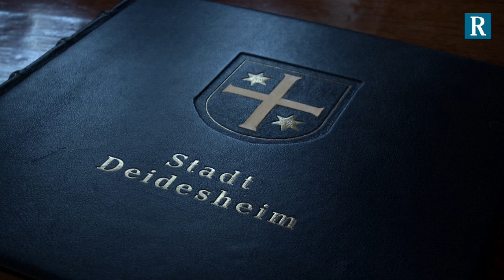Geißbockversteigerung in Deidesheim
In Deidesheim wurde der 615. Tributbock versteigert.